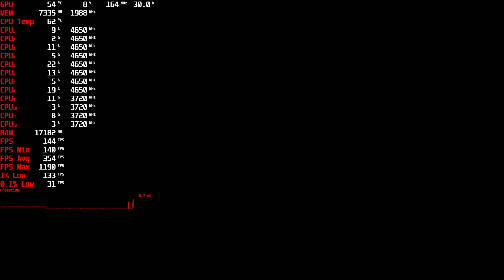Far Cry 6 FullHD,1080p benchmark r5 5600x,RX 6700 XT RTX FSR